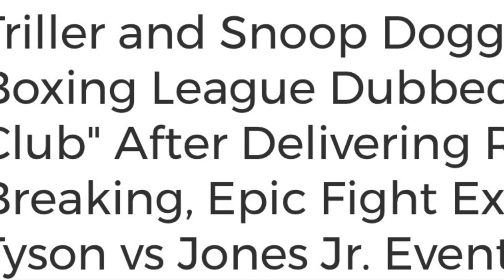‘Triller’ & ‘Snoop Dogg’ Launch New Boxing League, "The Fight Club" After Tyson vs Jones Jr...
“The epic event was one of the most-watched fights of all time, garnering hundreds of millions of views across the globe. The series will be a trailblazer in connecting celebrities from various backgrounds, from breakout social media stars and professional athletes renowned for their athletic abilities to celebrated musicians and well-known actors and other stars willing to tackle a new venture and enter the world of boxing, as well as pro boxers making their way up. "The Fight Club" will feature a never-before-seen production quality and element, as showcased this weekend in the Tyson Jones event.

"Up until this weekend, boxing was about the experience of one small group of elite individuals who attended the fight in person," said Ryan Kavanaugh, Principal of Proxima and co-founder of "The Fight Club." "What we wanted to create with the Tyson vs. Jones event was an experience for all of the viewers at home, combining the highest-end production and lighting and a production quality never before brought to a fight. Today marks a paradigm shift as Triller and Proxima's "The Fight Club" dedicates itself to delivering top-notch immersive experiences in the comfort of your home."

Inspired by the wild success of Saturday night's event, "The Fight Club" fights will follow professional boxing rules and feature various sources of entertainment. With award-winning musical artists taking the stage to deliver show-stopping performances, as well as celebrity guests and commentators, the events will continue to be of the highest-caliber production quality ever seen in the world of boxing.

Snoop Dogg and Triller are partners and co-founders of "The Fight Club" and in addition to being a co-owner, Snoop will be the celebrity host and announcer of the events. His role will include helping select the fighters and musical acts, as well as advising the overall production of the series.  Proxima will be the production partner, promotor (it is in the process of getting its promoter licenses) and marketing partner.

The series will include five to eight "The Fight Club" events per year, produced with the highest production value. Drawing on Kavanaugh's production experience and his extensive film background (having produced and/or financed over 200 films and 40 TV series and the 26th highest grossing producer of all time), the events are meant to continue to break boundaries and set records.

Together with his partner Bobby Sarnevesht, co-owner of Proxima and the Executive Chairman and co-owner of Triller, Kavanaugh and Sarnevesht created and executed Saturday's game-changing event, which is owned by Triller.  Snoop was the celebrity announcer and performed the walk out song.

"Saturday's event broke the internet, with the fight taking over the top 1 through 8 most-tweeted about topics and leading FITE TV to the number one app in the App Store," said Mike Lu, CEO Of Triller.

"FITE streams over a thousand shows per year, and we've carried some of the industry's largest pay-per-view events such as Canelo vs GGG I & II.  The Mike Tyson vs Roy Jones Jr. event was an exceptional event and earned the largest numbers of buys ever for FITE! FITE registered users increased from 2.8 million to over 4 million this past weekend. And FITE trended as the number one grossing app in the United States of all apps this past weekend.  Working with Triller on this event was a fantastic experience, it's impressive when someone over delivers. We are looking forward to doing more together soon," said Kosta Jordanov, CEO of FITE. "I want to also thank our partners at Apple, Amazon, Roku, Sony, and Vizio, for working with us to promote this great event," added Jordanov.

The new initiative arrives after Triller cemented their presence in the world of sports. Millions of fans shattered viewing expectations by tuning in on various platforms to view the historic and hotly-anticipated face-off between Mike Tyson vs. Roy Jones Jr., as well as Jake Paul vs. Nate Robinson, Badou Jack vs. Blake McKernan, and Jamaine Ortiz vs. Sulaiman Segawa as well as mega superstars performing with the bells and whistles worthy of an Oscar award show including Ne-Yo, French Montana, YG, Saint Jhn, Snoop, and Wiz Khalifa.

"I feel like I was part of history, something that everyone will remember. Thanks to Triller and 'The Fight Club' for having me," said Wiz Khalifa.

Wassim "Sal" Slaiby, CEO of SALXCO and XO Records, was floored by the event. "In a historical evening watching Bobby and Ryan deliver such an epic event was inspiring," he said. "Congrats to Bobby at Triller and Ryan from 'The Fight Club' for delivering such a special night. Excited for the next 'The Fight Club' event."